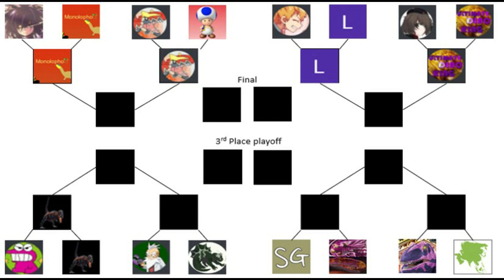Dinosaur King Arcade Tournament 2020 - Last 16 - Joon vs Dino Gasmania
Probably the most even match-up in the Last 16. With Joon topping pool B and Gasmania scraping through group A. Winner will advance to the quarters to play either Lausp or Ender.